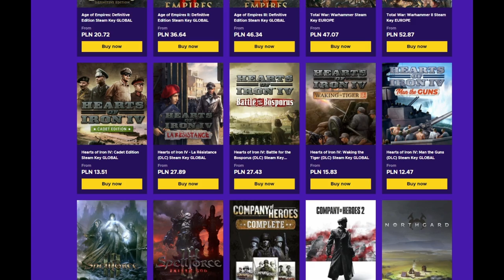Czy Rzeczpospolita Krakowska pokona zaborców? Historia alternatywna w Europa Universalis 4 PL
👑ENEBA.com - wspaniałe miejsce by kupować gry (PS4, Xbox, PC)! użyj kodu LOOKAS by dostać 3% ZNIŻKI!

OPIS
AVE. Przed wami historia alternatywna  z Europa Universalis 4 PL. Zagram Księstwem Krakowskim i spróbuje w EU4 PL przetrwać zmagania z naszymi zaborcami. Polska historia alternatywna w której Kraków poprowadzi nasz naród do wielkiej wygranej? Na pewno czeka nas wiele starć z Prusami, Austrią i Rosją w Europie Universalis IV PL.

ROZGRYWKA
⚔️Nacja: Papal State
⚔️Modyfikacja : brak
⚔️Poziom trudności:  hard
⚔️Patch. 1.30.04
⚔️Osiągnięcia: World Counquest, One Faith